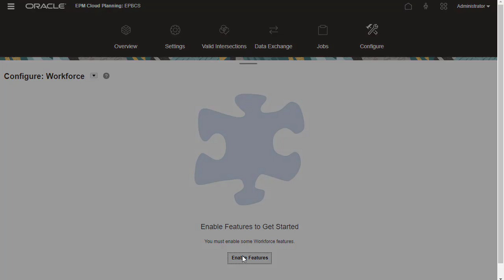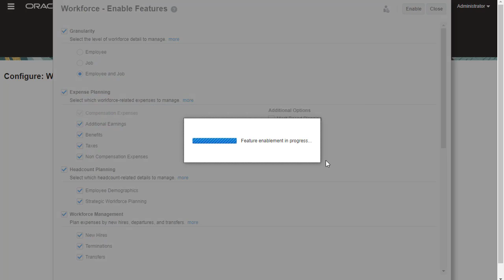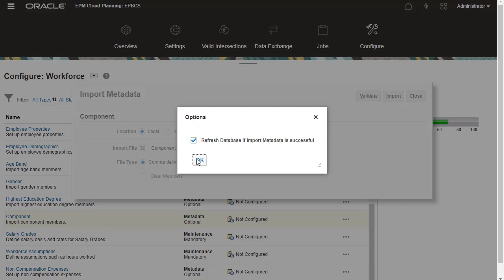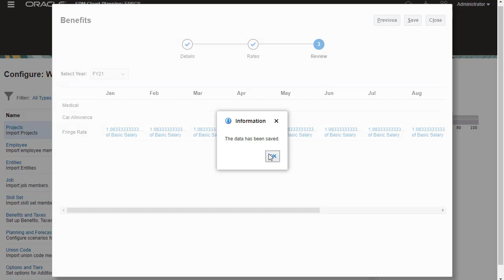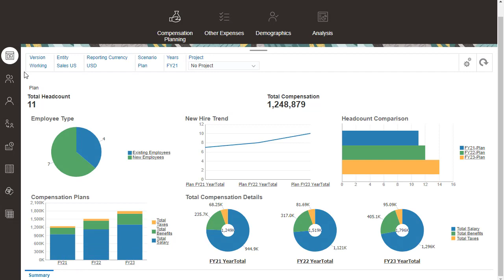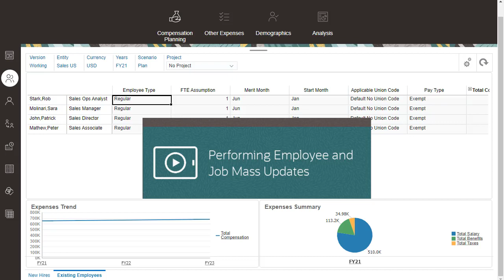Configuring Workforce in Planning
In this tutorial, you learn how to enable Workforce, then configure drivers, and load metadata to your application. Workforce provides integrated drivers that help you link financial plans with workforce plans that include headcount and compensation planning.